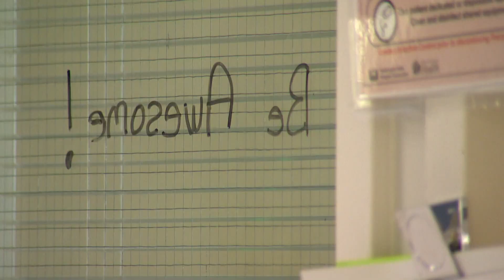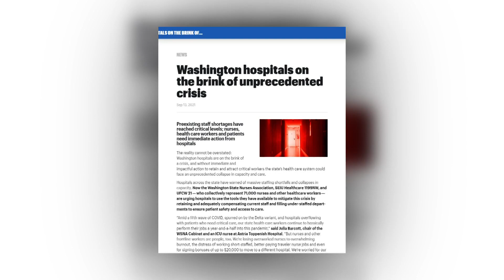Seattle nurse describes burnout and abuse pushing many healthcare workers to their limits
Nurses in Seattle and nationwide feel pushed to the limit caring for patients during the height of the COVID-19 pandemic. Adding to the burnout is that nurses are often on the frontline of the public's frustrations.